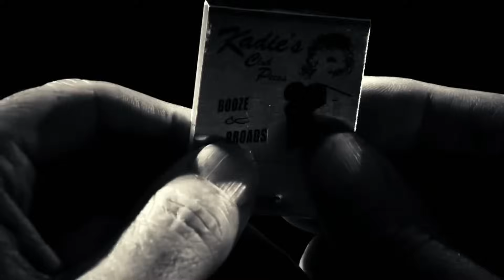Nancy Callahan Dance 2005 and 2014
One of the sexiest women in the world Jessica Alba in her role as Nancy Callahan in 9 years between the two films showing continues this in the skin of the character, good movie Sin City A Dame for a kill